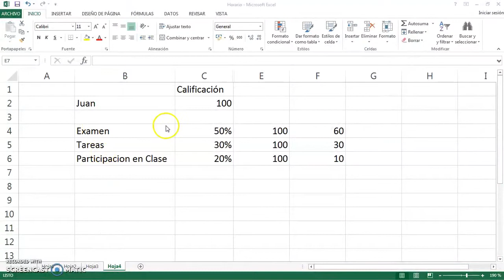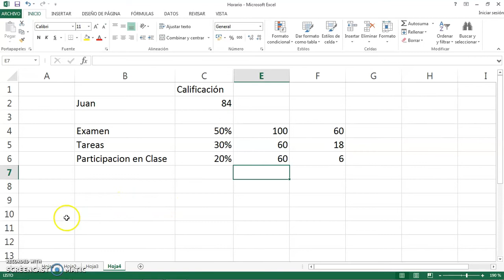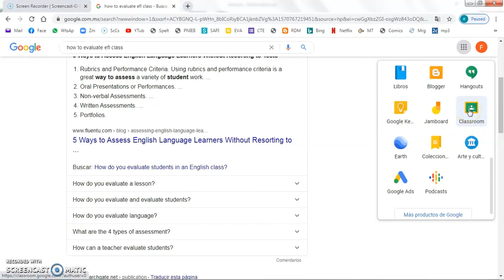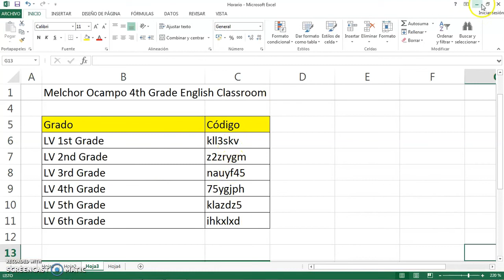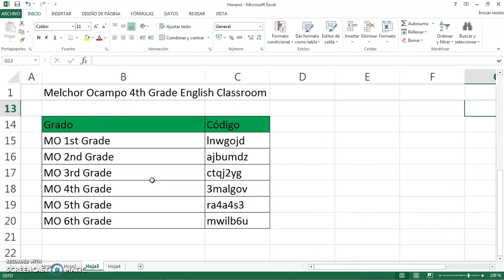054 Presentación Ciclo Escolar 2020-2021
Arrancamos ciclo escolar, estaremos trabajando a distancia usando herramientas como google classroom y zoom. Un gran reto!